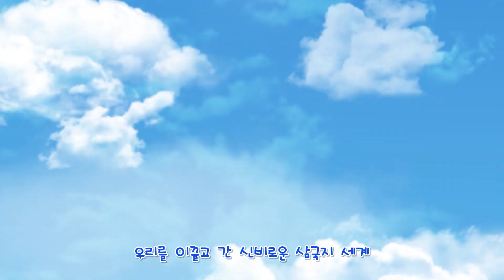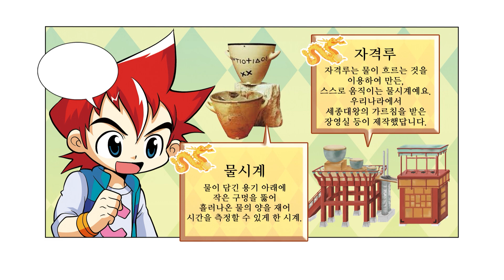[수학 천재들의 시간여행, 수학 삼국지 시즌2] 95화 여포의 말을 훔치다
♥ 수학삼국지​​​​​ 는 매주 토요일 오후 3시에 업로드됩니다~ ♥